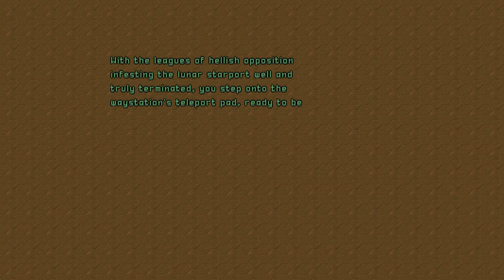Jenesis - Map 6: Waystation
Full run through Map 6: Waystation on Ultra-Violence difficulty with 100% kills and secrets. Played through GZDoom.